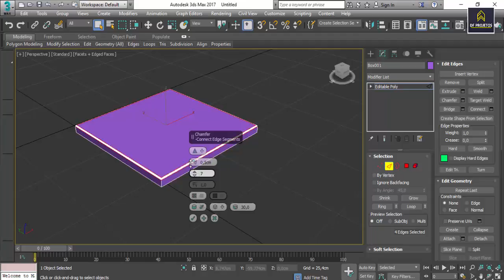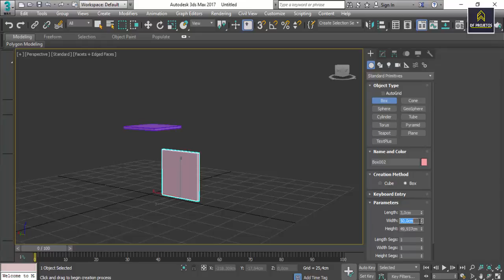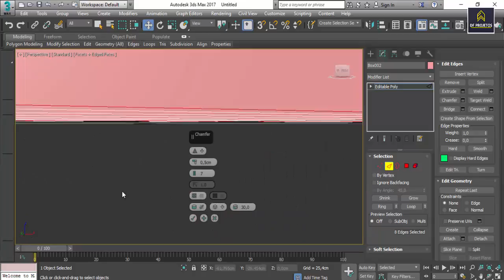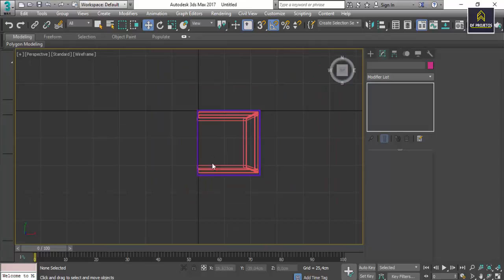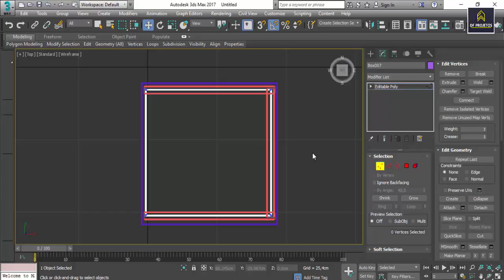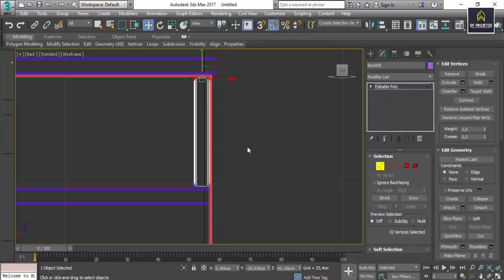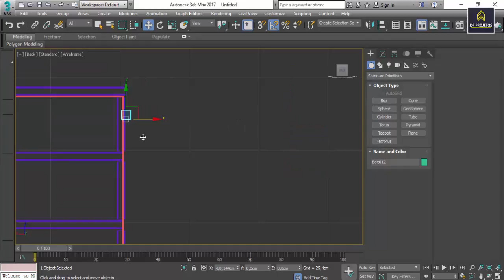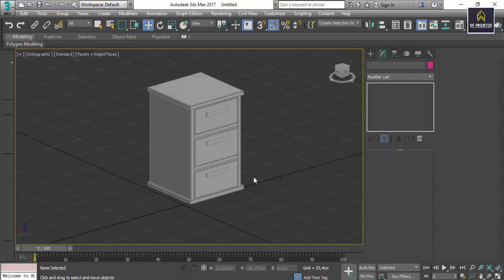Gaveteiro de madeira para escritorio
armario gaveteiro para escritorio, comprar gaveteiro para escritorio, gaveteiro com chave para escritorio,

armario gaveteiro para escritorio,
comprar gaveteiro para escritorio,
gaveteiro com chave para escritorio,
gaveteiro de escritorio,
gaveteiro escritorio,
gaveteiro movel escritorio,
gaveteiro para escritorio,
gaveteiro para escritorio com chave,
gaveteiro para mesa de escritório,
gaveteiro produtos para escritorio ltda,
mesa com gaveteiro para escritorio,